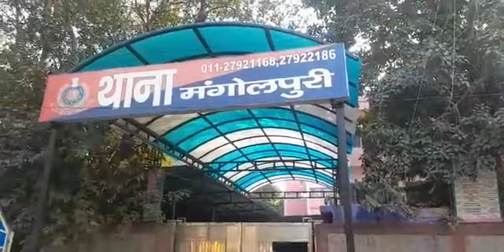Mangolpuri Amardeep मामले में आज की अपडेट